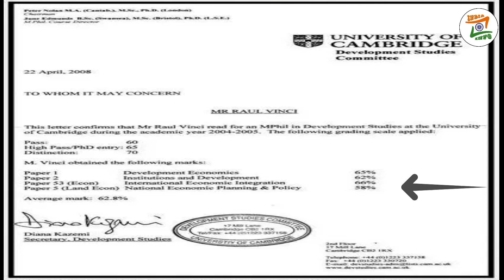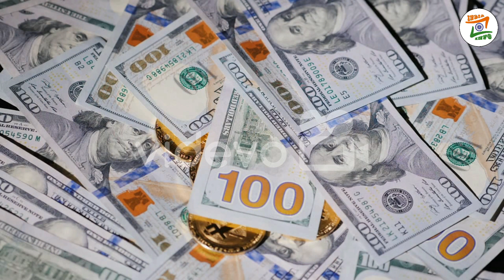Rahul Gandhi Ki Biography | Nehru Parivar Ki Kali Sachai | नेहरू परिवार का इतिहास Part-4 | In Hindi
Nehru Khandan Ki Biography | Nehru Parivar Ki Kali Sachai | नेहरू परिवार का इतिहास Part-4 | In Hindi
india info nehru ki kali sachai rahulgandhi ke kale sach
इस विडियो में आप[ देखेंगे अब तक की साडी conspiracy theories  नेहरु खानदन के बारे में |
नेहरु परिवार की यह पूरी कहानी हमने इन्त्रेनेट पर से मिले हर एक न्यूज़ को हमने 2बार cross checkकिया है और फिर हमने यह विडियो बनायीं है| अगर इस विडियो में कुछ भी गलत लगता है या कोय भी तथ्य गलत है तोह इसके जिम्मेदार हमारी चैनल नहीं होगी | क्योकि हमने इस विडियो नेहरु खंडन से consparcy theories को दिखाया है |
Note : This video is based on my internet research, and thus may note be 100% accurate.
In this video don't forget to
1. Like
2. Share